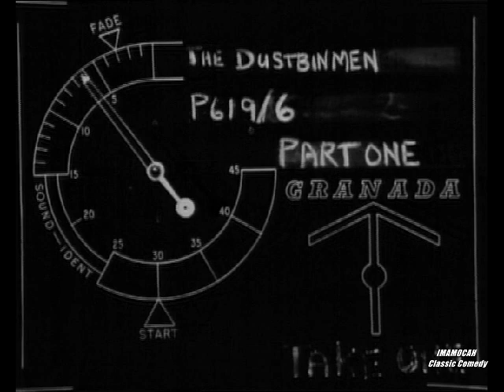The dustbin men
Granada TV 1960's